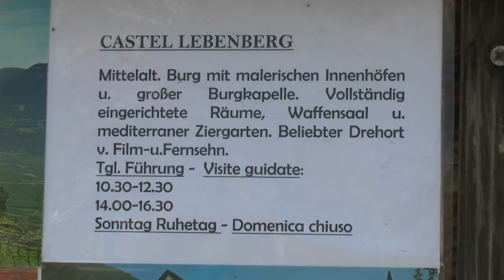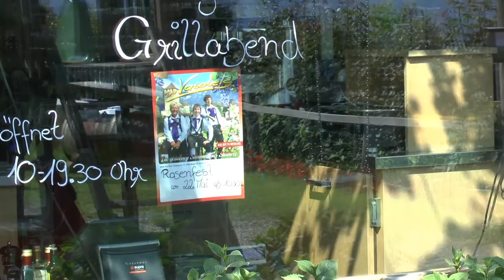Rosenfest Haidenhof 2016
Tscherms, Haidenhof, Buschenschank